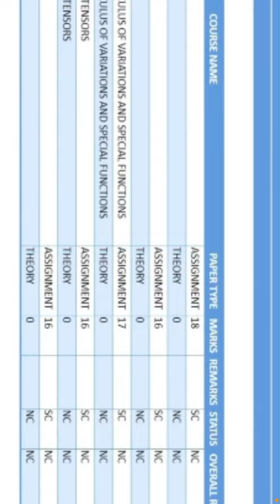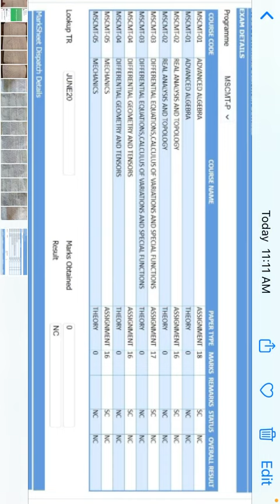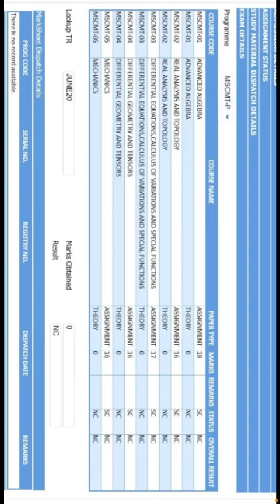NC show in marksheet | Vmou marksheet में NC बता रहा है।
सत्रांत परीक्षा जुलाई 2020 में फ़ाइनल वर्ष को छोड़कर कर सबको प्रमोट कर दिया गया था। प्रमोट किए गए विद्यार्थी को अनुपातिक अंक देने का प्रावधान है।